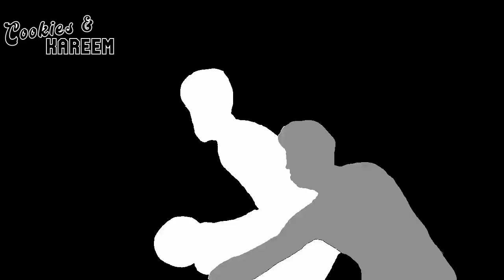Dwight Powell Highlights | Mavericks vs. Rockets | 29th Dec 2022